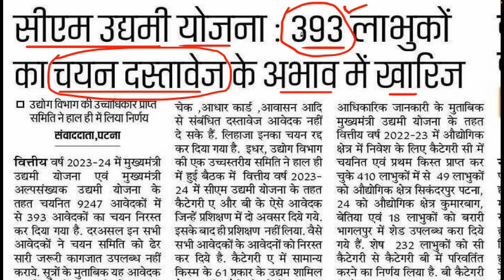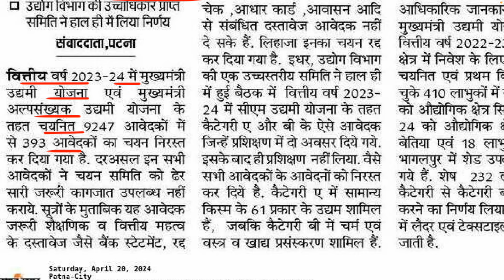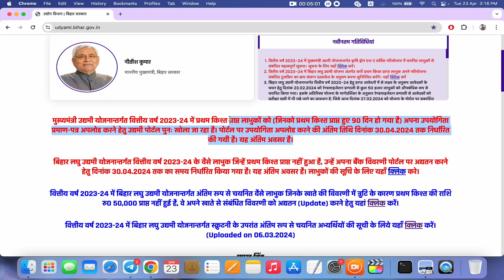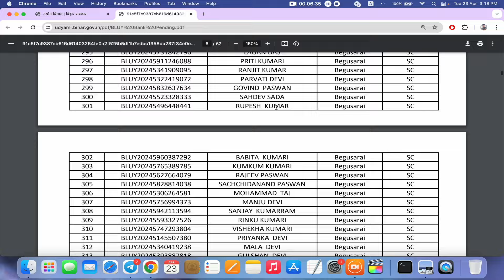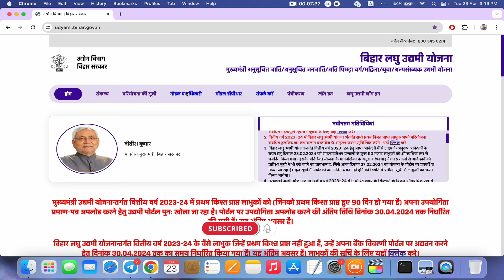बिहार उद्यमी अनुदान योजना 3 बड़ी अप्डेट जारी | Bihar udyami anudan yojana new update